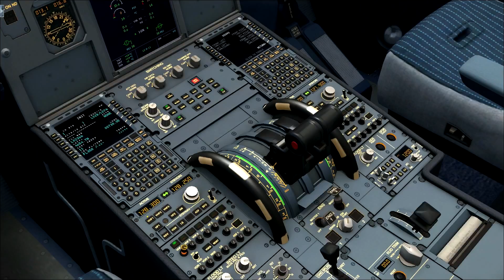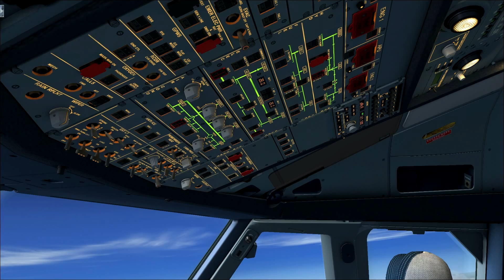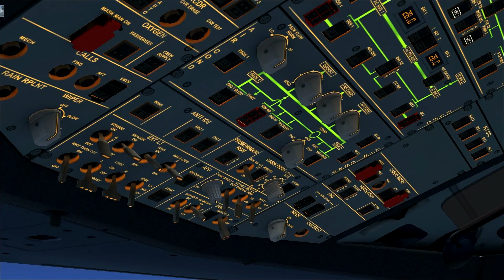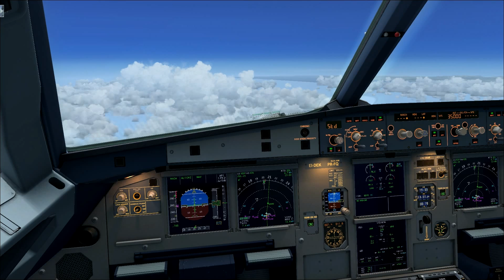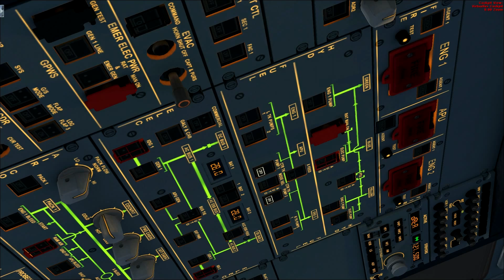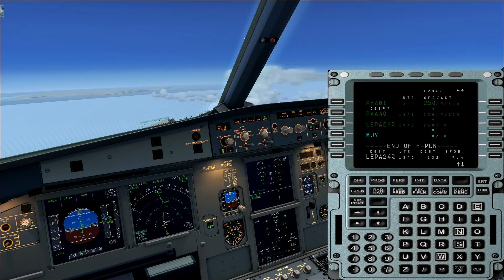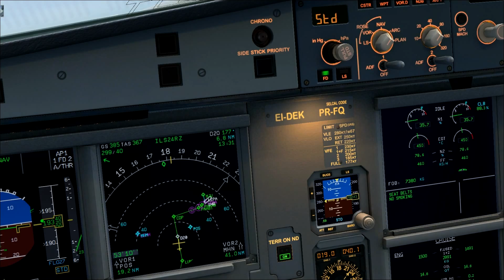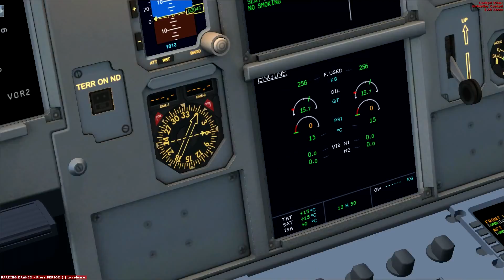Schweizer Let's Play Flight Simulator X: Helvetic Airways A319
Heute fliegen wir mit dem einem Helvetic Airways A319 von Bern nach Mallorca. Dieses Flugzeug ist ein Project Airbus A319 mit einem Airbus X Cockpit. Leider haben wir in diesem Flug einige Probleme mit dem Spiel und dem Flugzeug...